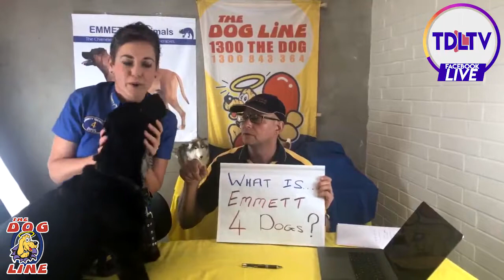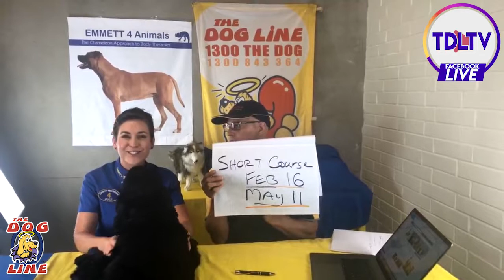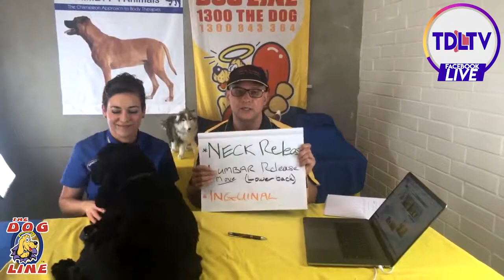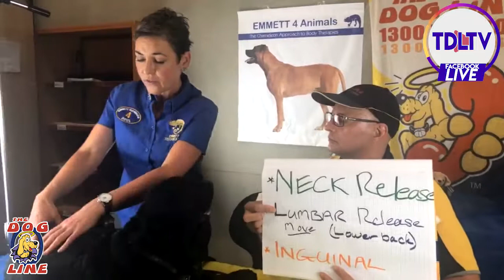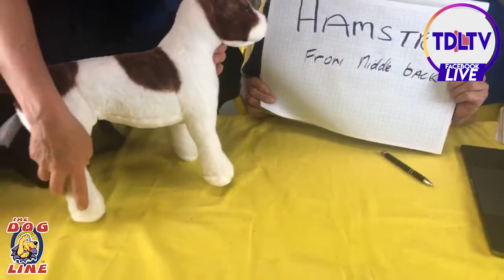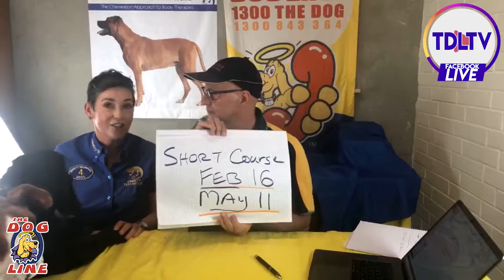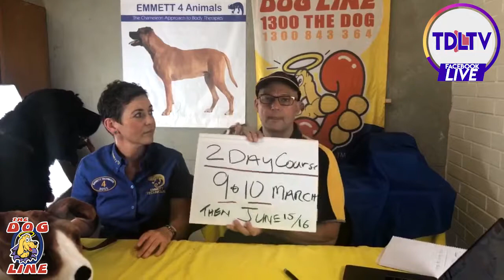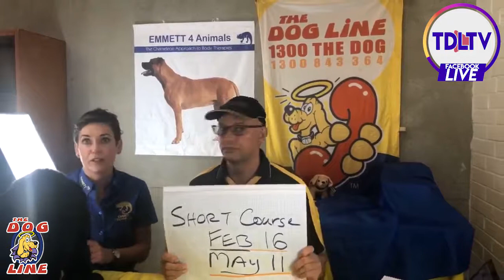EMMETT Technique - Canine Massage Therapy with Helen Walker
EMMETT is a massage therapy technique for humans and animals. It is best for dogs who need relief from certain kinds of restrictions such as subtle pain and discomfort.

On this new episode of TDLTV on Facebook Live, you will learn about the EMMETT technique for dogs, especially its benefits, from a certified canine massage therapist - Helen Walker.